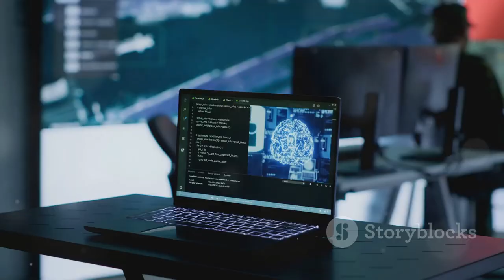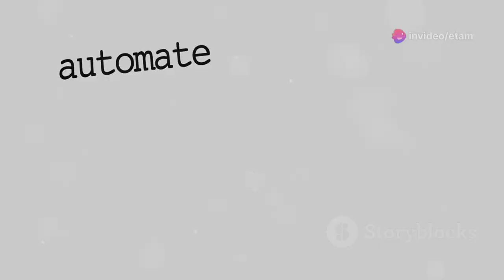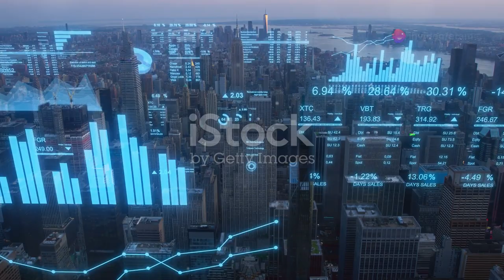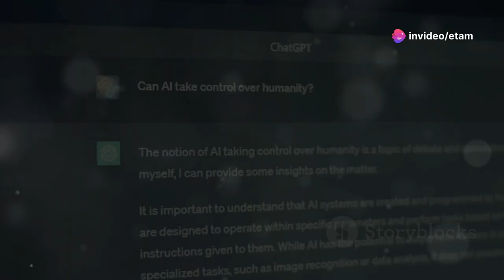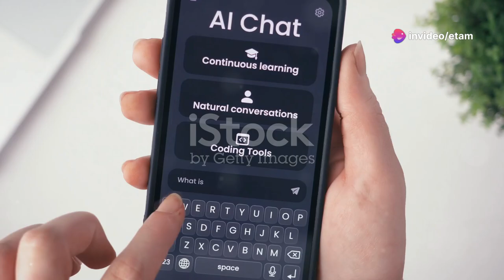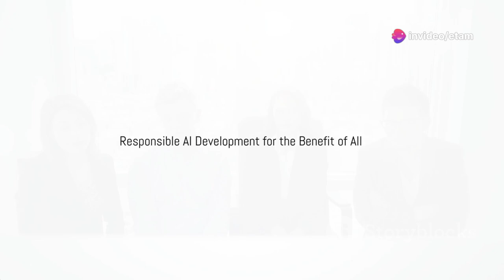The Future of AI and the Singularity: A Deep Dive into Our Technological Destiny.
Artificial Intelligence, or AI, refers to machines and software that can perform tasks typically requiring human intelligence—things like problem-solving, pattern recognition, and even creativity. We’ve already seen AI in action through virtual assistants like Siri and Alexa, self-driving cars, and recommendation algorithms on platforms like YouTube and Netflix.

But the concept of singularity goes even further. Singularity is a hypothetical point when AI surpasses human intelligence, leading to rapid technological growth that could change life as we know it.